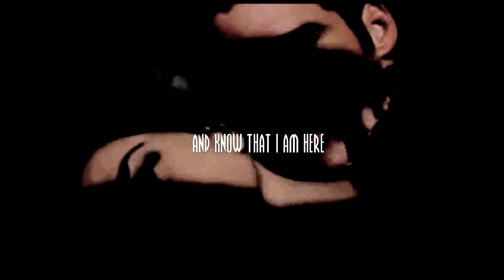John Crichton/Aeryn Sun || Be Still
This happened after I marathoned "Farscape" and "Peacekeepers Wars". Best SF romance ever.
"And that makes you different how?"
"It makes me different because I love you".